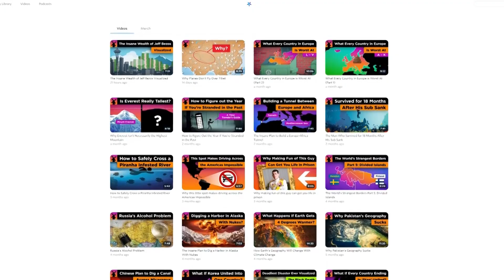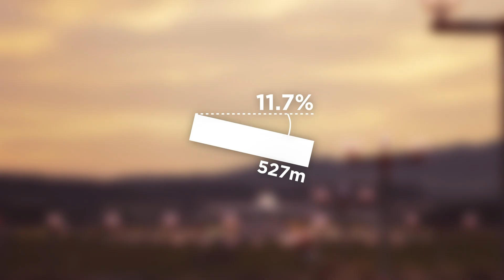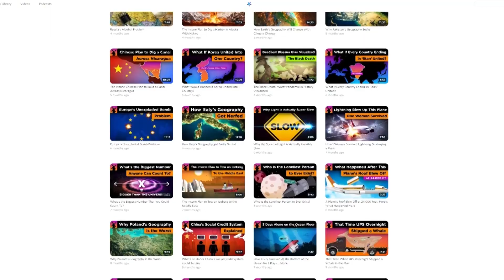What Landing at the World's Most Dangerous Airport is Like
Sign up for a CuriosityStream subscription and also get a free Nebula subscription (the new streaming platform built by creators)